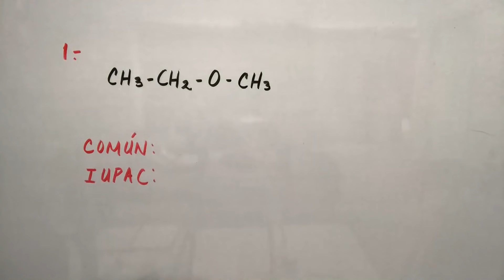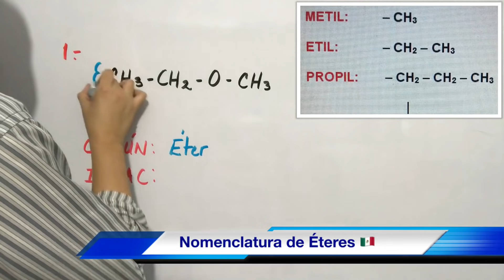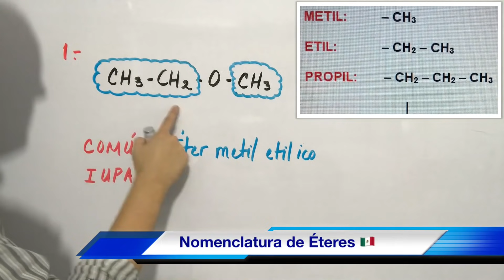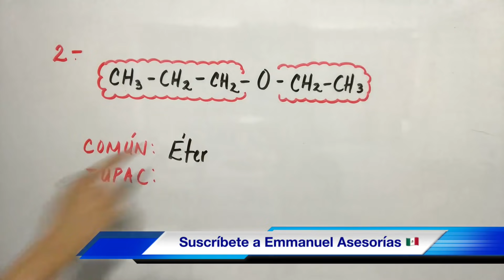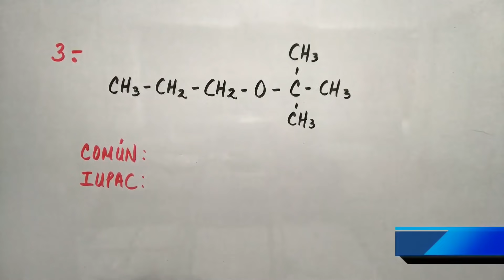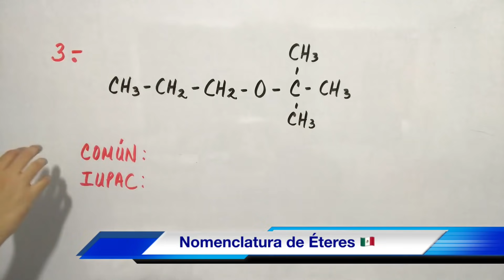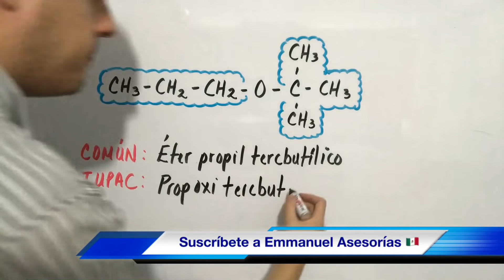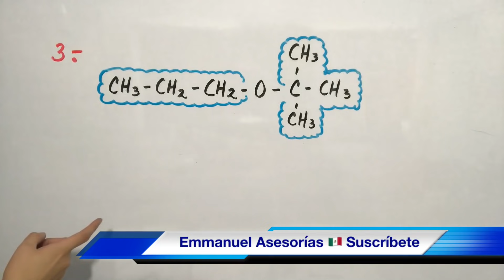Nomenclatura de ÉTERES (bien fácil)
Se explica fácilmente la nomenclatura de éteres orgánicos, fórmulas de étertes simples y mixtos. Cadena de éteres paso a paso en la nomenclatura Iupac... FORMULARIO

Canal de YouTube exclusivo para videos de QUÍMICA para chavos que van desde 13 años en adelante. Grabados desde México…

Gracias por tus comentarios a este video, te lo agradezco y te invito a suscribirte a este canal de Química de “Emmanuel Asesorías”, te mando y envío un saludo desde México ¡